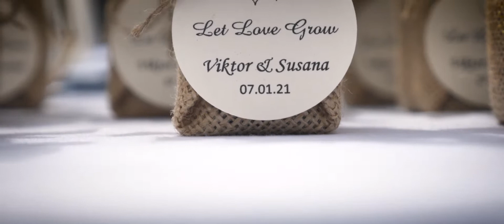Wedding Highlights - Susana and Viktor